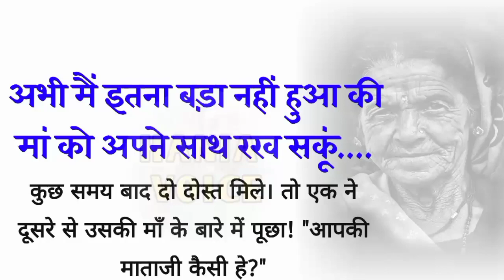सच्ची कहानी l moral stories l hindi story l suvichar l sachi baat